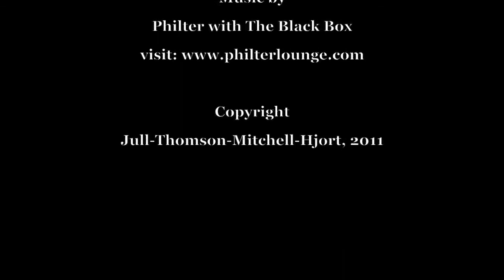West Coast Kayaking Xmas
Paddling from some of New Zealand's West Coast classics. Waitaha, Mungo/Hokitika, Kakapotahi.